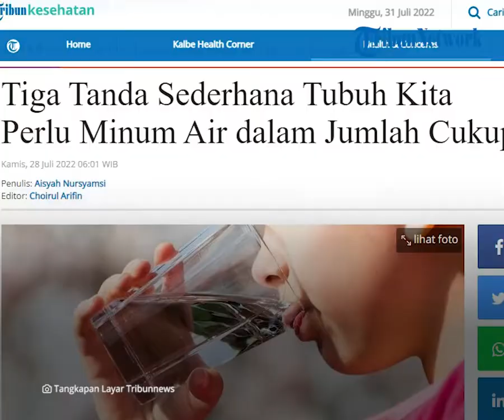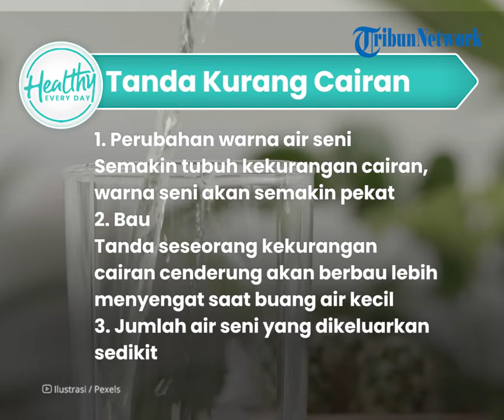Bahaya Tubuh Kekurangan Air Putih Bisa Picu Penyakit, Kenali 3 Tanda dan Cara Atasinya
TRIBUN-VIDEO.COM - Cuaca panas seringkali membuat tubuh merasa haus.

Bila tubuh kekurangan cairan bisa memicu masalah kesehatan.